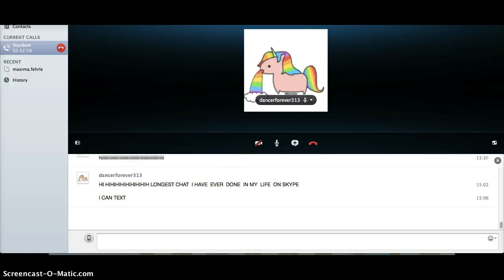Mailtime 13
gy5u4tr≥42ubfrt7gnw